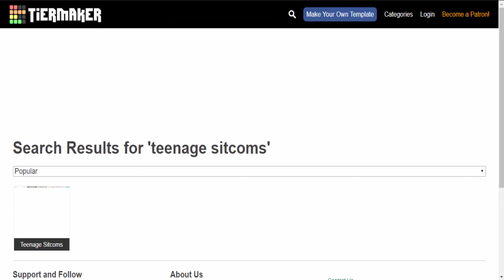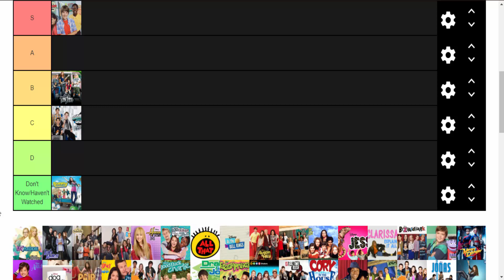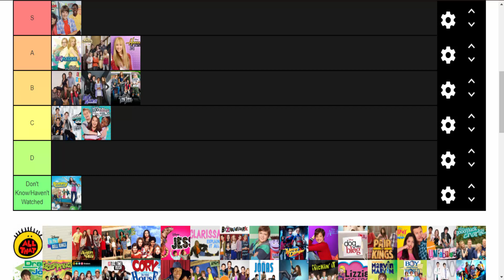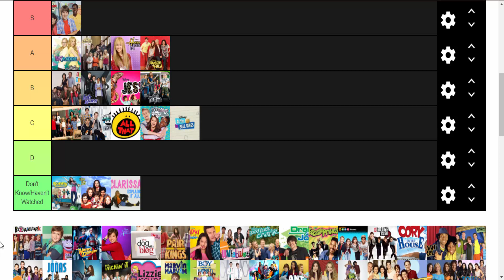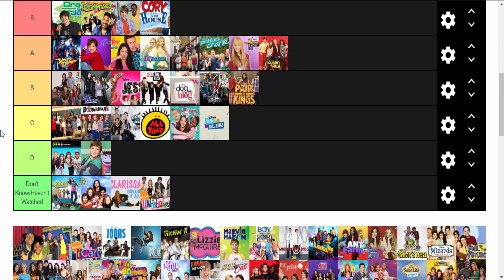Teenage Sitcom Tier List Part 1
Since the Ultimate Preschool Tier List was such a huge hit, we're back with another tier list. This time, we take on Teenage Sitcoms to see which are the best full of laughs, and which are nothing more than boring or cringe.